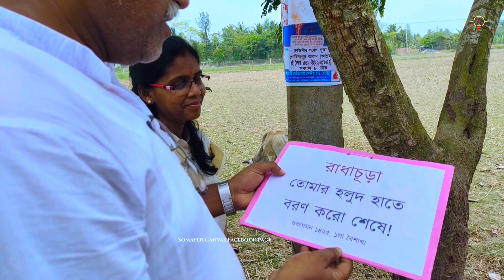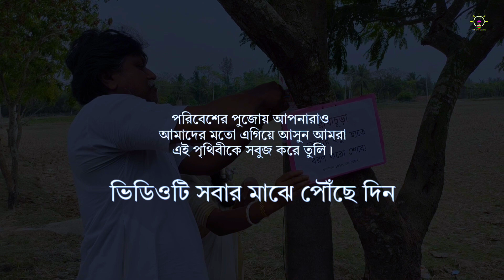আসুন এই বর্ষায় আমাদের প্রকৃতিকে ঠিক এভাবেই বরণ করি || Tree Plantation in 2024 ❤️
নমস্কার বন্ধুরা,
      আমি সুব্রত সামন্ত, সুন্দরবনের পাথর প্রতিমা ব্লকের ছেলে আমি মূলত সুন্দরবন এলাকা নিয়ে ভিডিও বানাই। আমি পড়াশোনার জন্য কলকাতাতে থাকি। প্রতি সপ্তাহে বাড়ি যাই ভিডিও বানানোর জন্য... আপনাদের আমার ভিডিও কেমন লাগে অবশ্যই আমায় কমেন্ট করে জানাবেন তাহলে আমি সুন্দরবনকে নিয়ে আর ও ভালো ভিডিও বানাতে পারবো। এবং সেই সঙ্গে সুন্দরবনের বাইরে গিয়ে ভিডিও বানাতে পারবো। আমার ভিডিও গুলো ভালো লাগলে অবশ্যই শেয়ার করে দেখার সুযোগ করে দেবেন বন্ধুদের। ধন্যবাদ...

        এটাই সেরা সময় গাছ লাগানোর... 👍👍
ভিডিওটি আমাদের আরশি নগর কালচারাল অ্যাসোসিয়েশন এর "বর্ষ বরণ" অনুষ্ঠানের একটি পার্ট। যেখানে আমাদের আশ্রমের চারপাশে এবং সরকারি রাস্তার দুপাশে রোপণ করা এই গাছ গুলো!! যেগুলো প্রতি বছর পয়লা বৈশাখে রোপণ করি এবং পরের বছর থেকে বিশিষ্ট মানুষদের দ্বারা গাছের জন্মদিন পালন করি। আমদের বার্তা সবাই এগিয়ে গেলে এ পৃথিবী আবার সবুজে ভরবে, বিদায় জানাতে পারবো এসির মতো ইলেকট্রনিক্স দ্রব্য গুলোকে। কারণ গাছের বিকল্প কিছুই হয় না, এখন বর্ষা কাল চেষ্টা করুন অন্তত কিছু গাছ লাগাতে কারণ এক মাস পিছিয়ে গেলে বুঝতে পারবেন আমাদের দৈনন্দিন জীবন আমরা ঠিক কেমন কাটিয়ে ছিলাম!